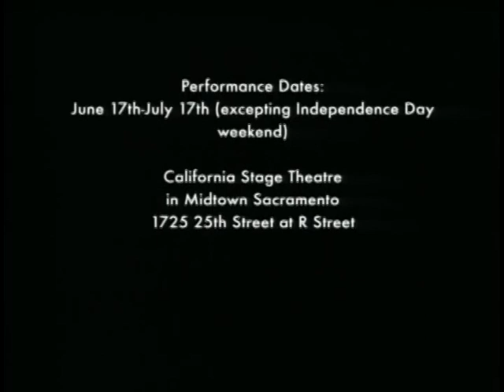Soapbox 06 13 16 Radio Parallax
Host: James Israel.
Guest: Douglas DeSalles
Discussing political talk radio, and the show DeSalles has hosted for 15 years, "Radio Parallax."
Aired: 6/13/16